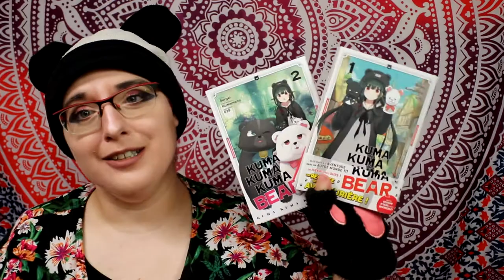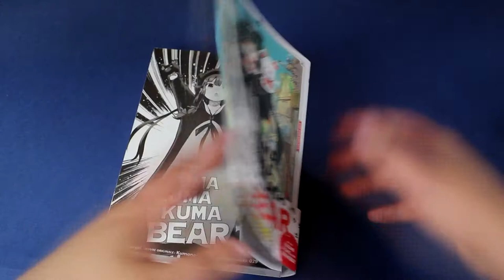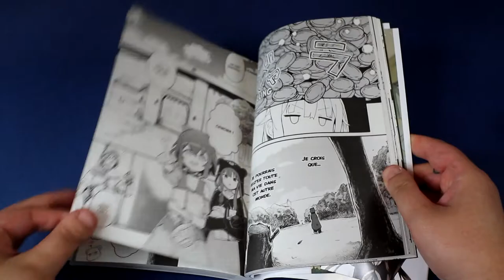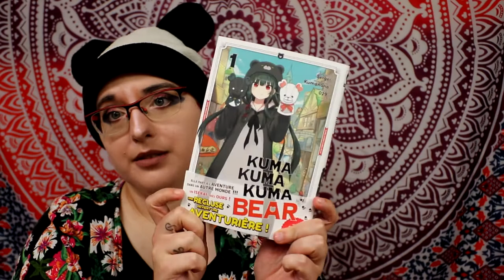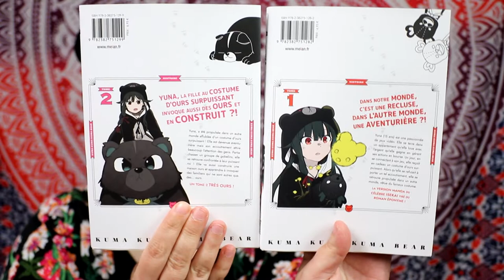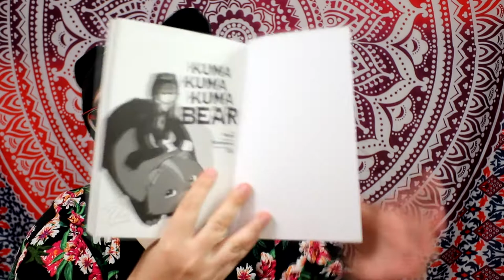[crasht test manga] kuma kuma kuma bear (meian)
Résumé :
World Fantasy Online est un VRMMO, un jeu de rôle massivement multijoueur en réalité virtuelle.
Depuis sa sortie, il y a un an, Yuna a passé sa vie sur ce jeu, allant jusqu’à quitter l’école pour pouvoir jouer le plus possible !
Elle attendait avec impatience la dernière mise à jour, et lorsqu’elle se connecte, on lui demande de choisir entre plusieurs coffres…
Celui qu’elle ouvre lui révèle une tenue plus proche du pyjama en forme d’ours que d’une armure !
En entrant finalement dans le jeu, elle a la surprise de découvrir que cet étrange équipement s’est équipé tout seul et qu’elle est retombée au niveau 1 !
Et cerise sur le gâteau, elle ne peut plus se déconnecter !!